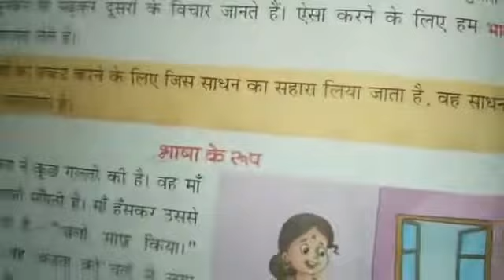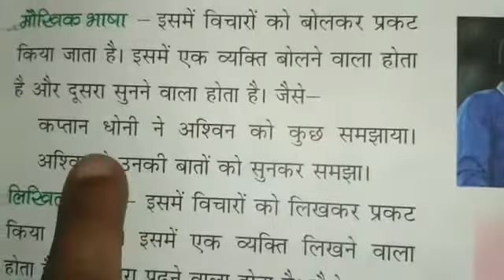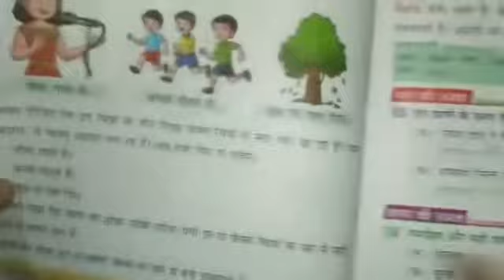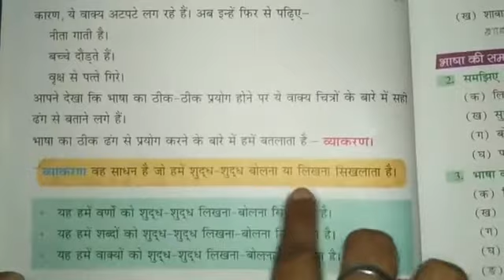Class 3 - Hindi Grammar - Chapter 1